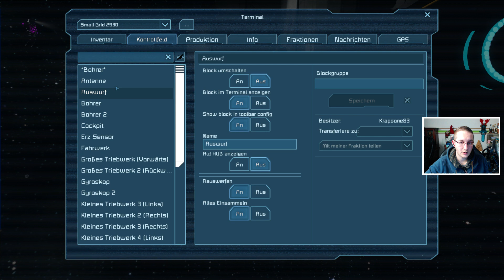DAS MEGASCHIFF IM BAU - SPACE ENGINEERS #048 ★Lets Play Space Engineers Deutsch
IN EINER ENTFERNTEN GALAXIE - SPACE ENGINEERS ★Lets Play Space Engineers Deutsch